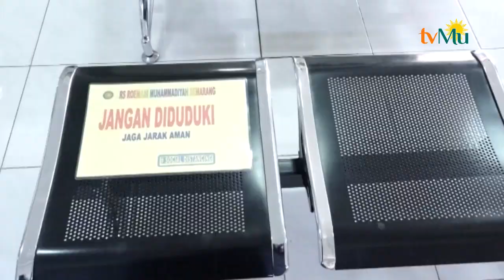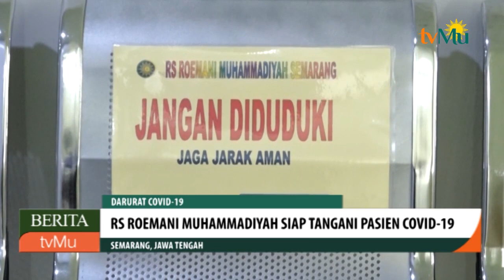RS Roemani Muhammadiyah Siap Tangani Pasien Covid 19